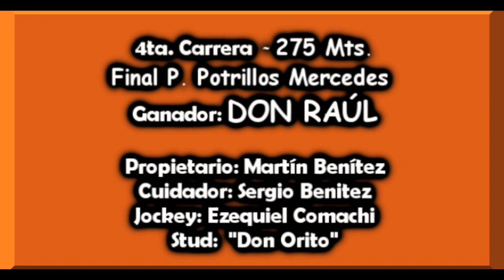DON RAÚL - Final Polla Potrillos Mercedes, Hípico Santa María, Mercedes, Ctes. 29.12.19